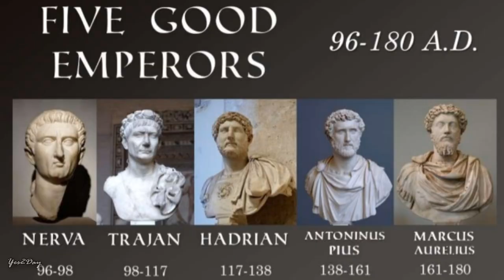Little Dark Age - Rome (Classical Latin Version)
From the birth of Rome to the fall of Byzantium. Cheeky edit honoring one of the most exciting periods of human history. Please make sure you check out and support the artists behind this incredible cover. Song Instrumental - Without this awesome track the edit wouldn't feel as special as it does (to me anyways haha).